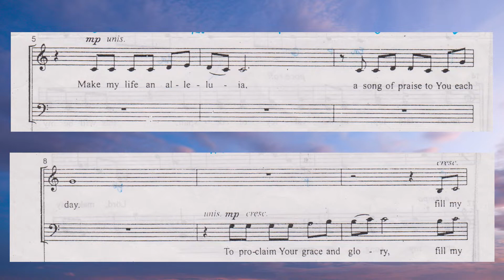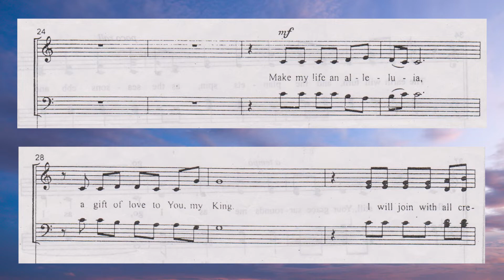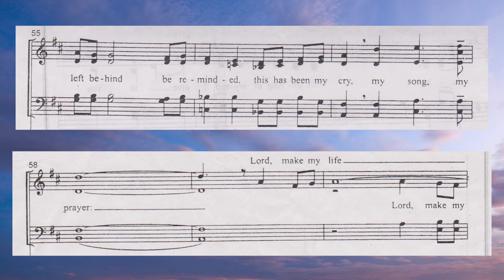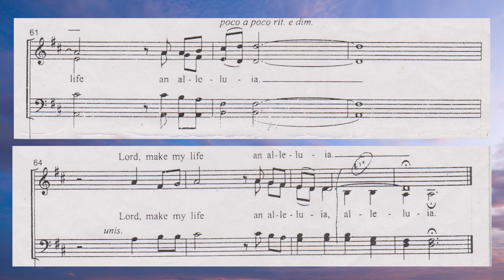Make My Life An Alleluia by Ruth Elaine Schram | Soprano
"Make My Life An Alleluia"
For SATB and Keyboard
by Ruth Elaine Schram